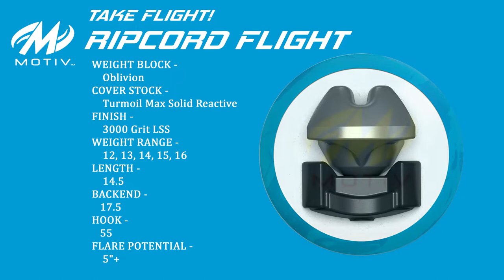Ripcord Flight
New Ripcord Flight from Motiv
Quick look from the box to the lane for this new release.

Greg Conder @motiv_motion
Enrique Colina @daddyof5